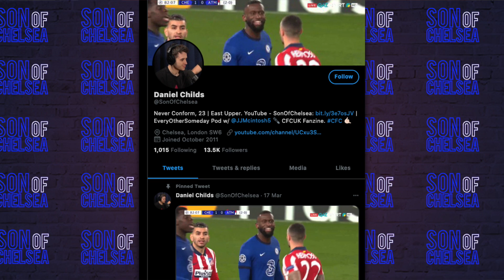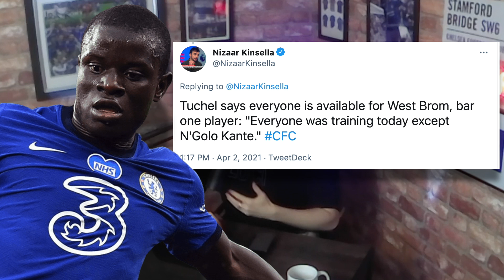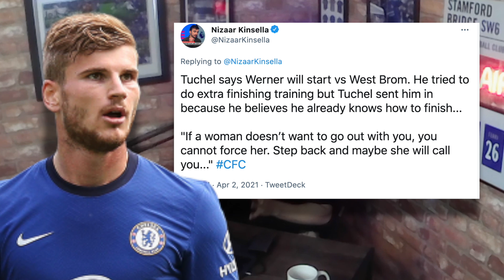TUCHEL BACKS WERNER! THIAGO SILVA RETURN, KANTE INJURED Chelsea Vs. West Brom PREVIEW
Midfielder N'Golo Kante is Chelsea's only absentee, having returned early from international duty because of a muscle injury.

Thiago Silva, Tammy Abraham, Jorginho and Callum Hudson-Odoi are all fit again, while head coach Thomas Tuchel has confirmed Timo Werner will start.

West Brom loanee Conor Gallagher is ineligible to face his parent club.

Hal Robson-Kanu will be in the squad despite being sent home from Wales duty for a breach of coronavirus protocols. - BBC Sport